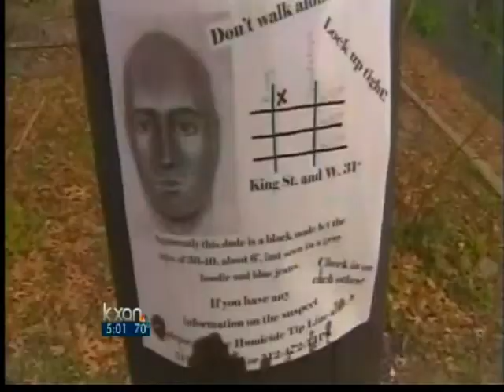Chief 'hopeful' about closing Esme case - 5 pm News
Police are still processing a lot of other evidence, including DNA and James Loren Brown's electronics -- in addition to investigating the restaurant he worked at in an effort to recreate his activities to get a full picture of what he was up to.